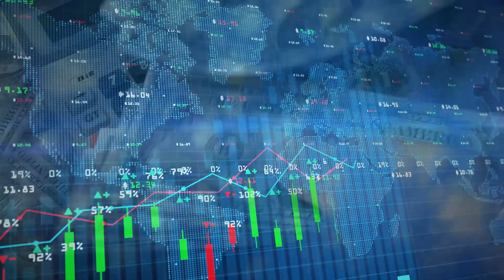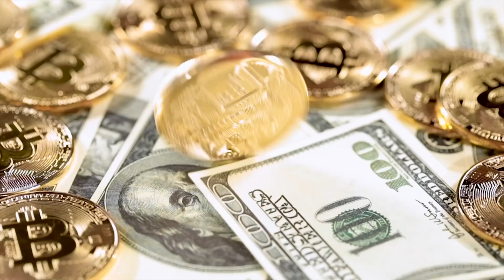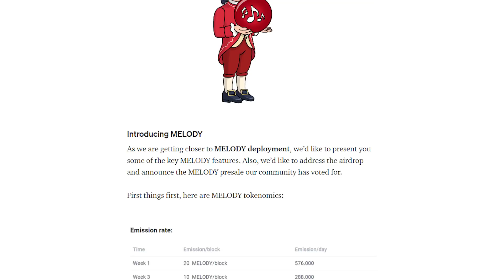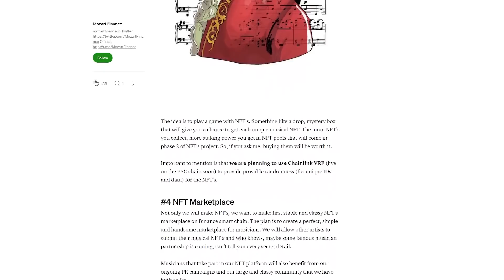💎MOZART FINANCE – Одна из самых продвинутых DeFi-сетей, основанная на BSC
DeFi проект Mozart Finance нацелен на увеличение прибыли пользователей за счет предоставления широкого спектра услуг. В первую очередь пользователи смогут зарабатывать на сельском хозяйстве и стейкинге, но благодаря активному сообществу присутствует так же и разнообразие других функций.
Также разработчики Mozart Finance планируют создать свой собственный уникальный рынок музыкальных NFT, тем самым предоставив пространство для работы музыкантам со всего мира.

📌 Если хотите, чтобы я выпустила видео-обзор вашего проекта на своем канале, пишите мне на почту или в телеграмм аккаунты.